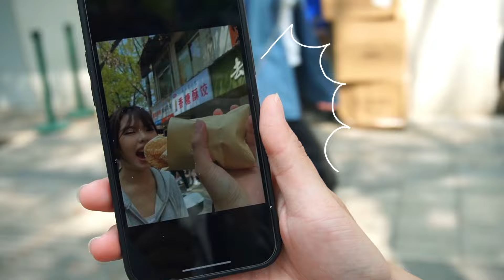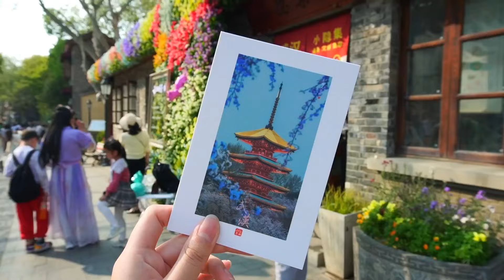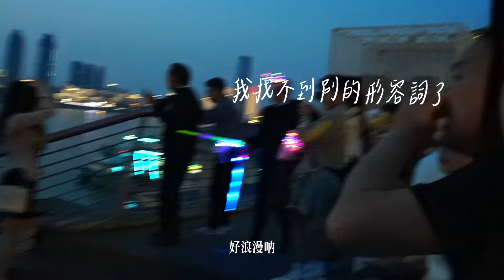Vlog26 武漢WUHAN櫻花之旅～美食去哪吃？櫻花去哪看？長江輪渡夜景/課本上的黃鶴樓/2024最美日落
從來都是通過疫情認識武漢，直到我親自來到這裡...
粉色的晚櫻、橘色的日落、藍色的天，這是一個很棒的城市！